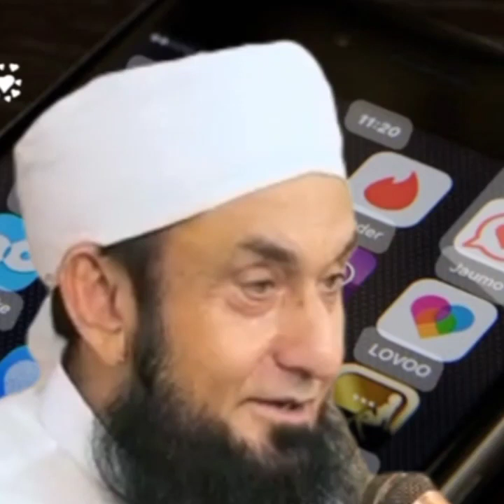GURU NANAK KON THE? KYA VO MUSLIM THE? | Molana Tariq Jamil | MANAQIB E ISLAM